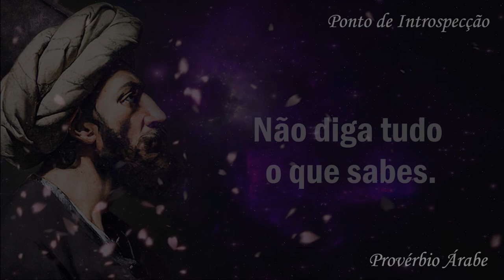Provérbio Árabe que pode simplificar e facilitar nossa vida.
Provérbios são expressões ditas no dia a dia, no discurso informal, cujas origens são das experiências humanas. Estas frases populares carregam consigo um conhecimento, por isso transmitem sabedoria de quem fala e lição para quem ouve. O nome “provérbio” origina-se do latim proverbium. Acredita-se, ainda, que a palavra pode ser de origem religiosa.

Registros apontam que os provérbios e ditados já eram usados há tempos, na época Antes de Cristo (a.C.). Filósofos, rei, rainhas e pensadores recorriam a estas expressões que passaram por vários períodos históricos e continuam em uso.

Os provérbios e ditados são usados no mundo todo. Os oriundos da China são muito populares mundialmente. Há, também, os indianos, japoneses, italianos etc.